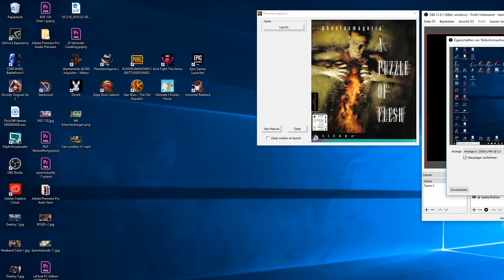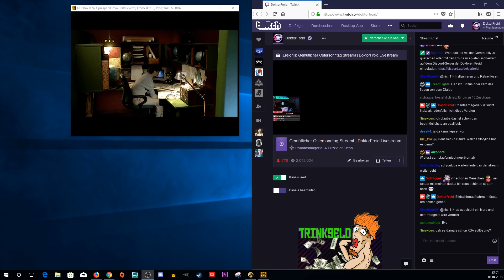Diese Paranoia ist mir nicht geheuer 🤔🤨😈 Phantasmagoria 2 #1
Unser Gear & Links dazu:
🕹 Games aufnehmen
🕹 Maus zum Zocken & Schneiden